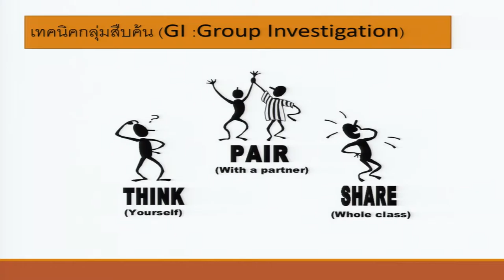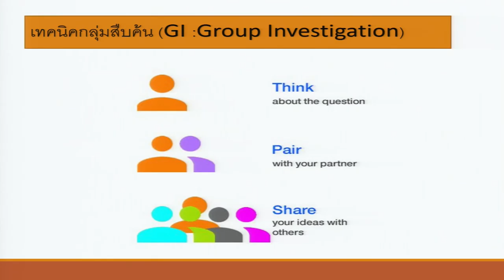KKU011 Chapter3 topic5 clip1